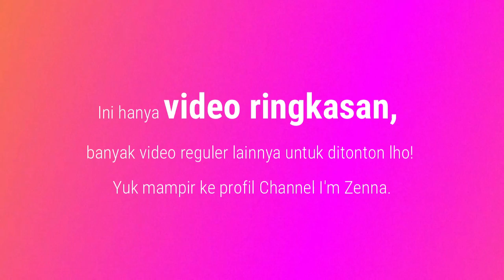8 Tanda Cewek Kangen Kamu Tapi Gengsi Ngaku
8 Tanda cewek kangen kamu tapi gengsi ngaku.

Bagaimana cara mengetahui tanda wanita kangen kita dan kangen dengan seorang pria tapi gengsi Terkadang wanita suka kangen terhadap pria tapi cuek, diam diam, jual mahal, ego, suka curi pandang oleh karena gengsi. Tanda tanda wanita kangen sama kamu, suka sama kamu, memikirkan kita, tertarik pada kita, naksir kita, jatuh cinta pada kita atau tanda tanda dia jodoh kita atau tidak sering membuat pria penasaran! Kode bahasa tubuh wanita ketika menyukai pria memang tidak mudah dimengerti saat pdkt apalagi dengan cewek2 yang suka gengsi. Apa sebenarnya membuat seorang wanita suka pada pria tapi gengsi? Hampir setiap orang pasti pernah mengalami namanya jatuh cinta. Tapi tidak semua orang berani mengungkapkan perasaannya terhadap orang yang disayanginya. Sama juga dengan cewek yang seringkali memiliki rasa malu atau gengsi. Hal inilah yang terkadang membuat mereka lebih baik menyimpannya dalam hati. Saat seperti gini, kamu pasti juga bingung dengan sikapnya apakah dia jatuh cinta dengan kamu atau tidak. Nah, biar kamu mengetahui dia mencintaimu atau tidak, yuk simak dulu video 8 Tanda cewek kangen kamu tapi gengsi ngaku.